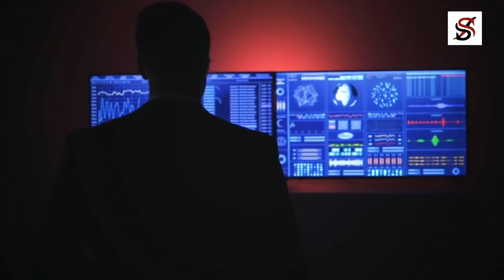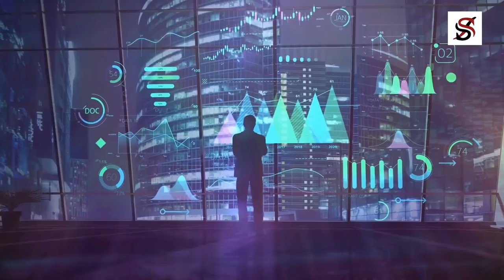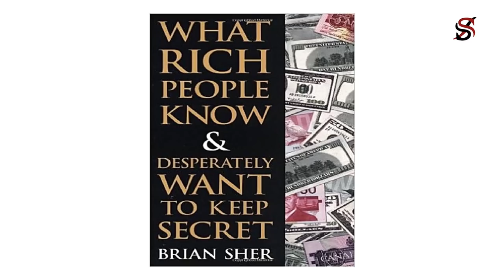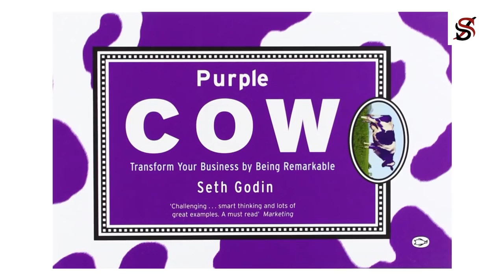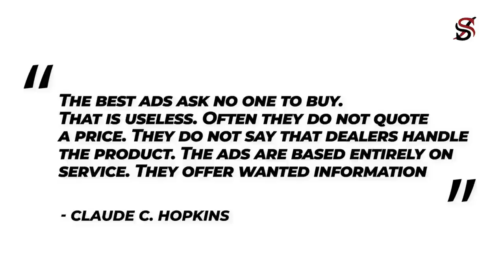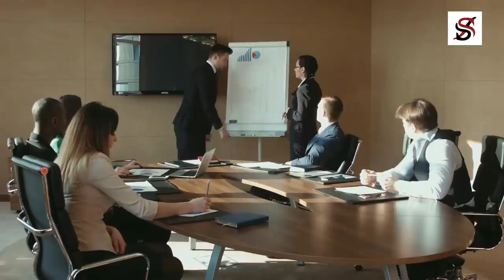3 Skills That Will Help You Sell Aything, FAST